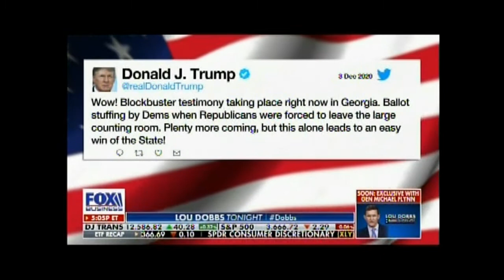Lou Dobbs Tonight 2020-12-03 Georgia Late Night Vote Scanning Video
Lou covers the bizarre Georgia video showing carts of votes under the table being taken out and run through machines late at night.